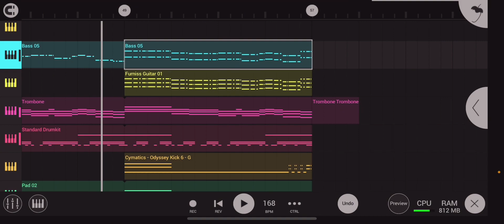Glitch Case W.I.P Section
Still working on it :D

It will either come out tmr or Monday prob

Art in the thumbnail made by me :)